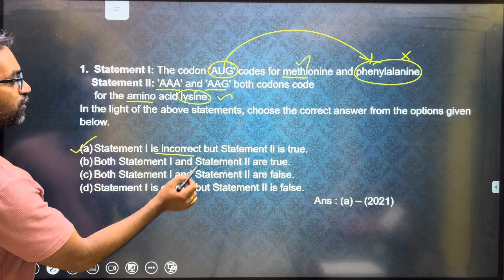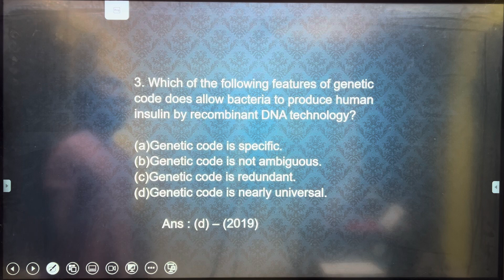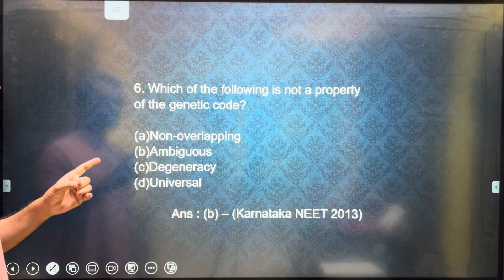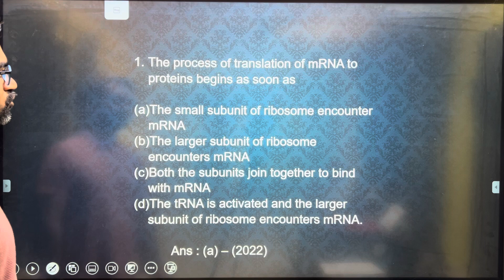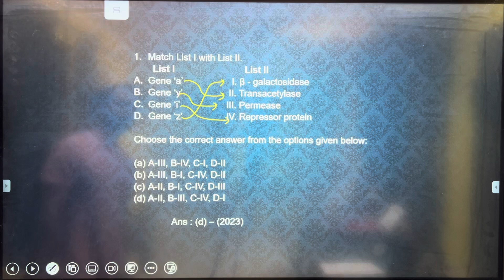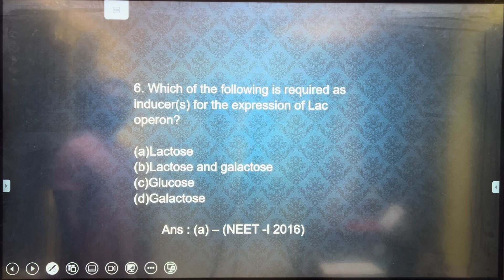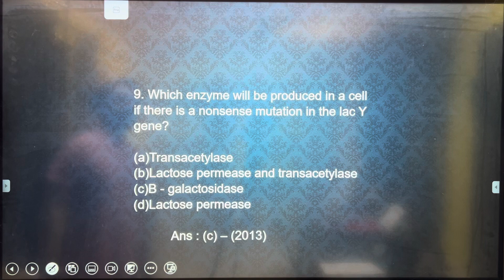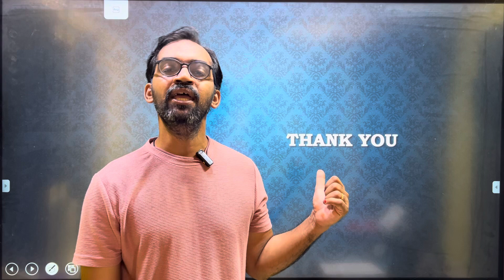Molecular basis of inheritance in Tamil | Last 10 Years NEET PYQ | Part 2